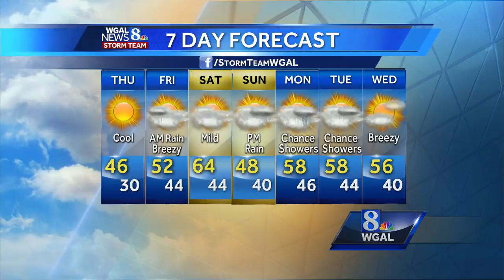Blue skies ahead of approaching warm front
AM FORECAST 3.23.17